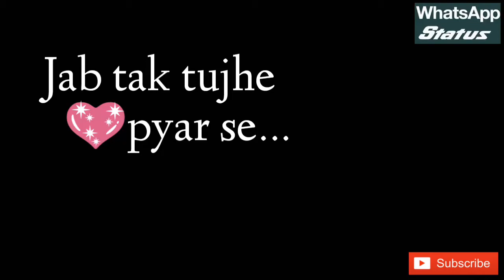Jab tak💖Romantic love song Whatsapp Status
This video is make by"Thee Best Status"